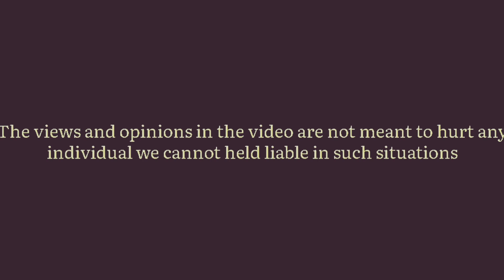Mangi!Veeramani!Kamal Haasan!Udaynidi stalin!Ramaswamy!arunachal kalai raj!Forward black!vinodhkumar